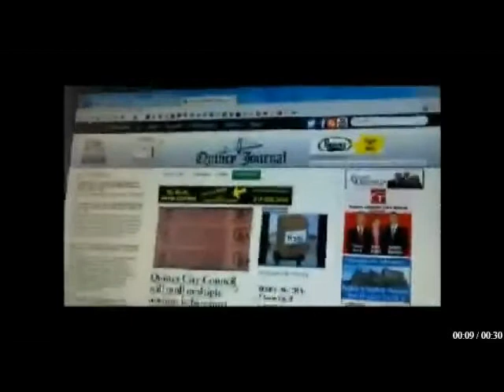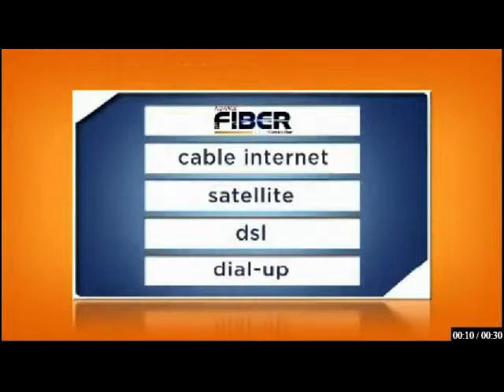Moline at QHS Soccer 9 23 14